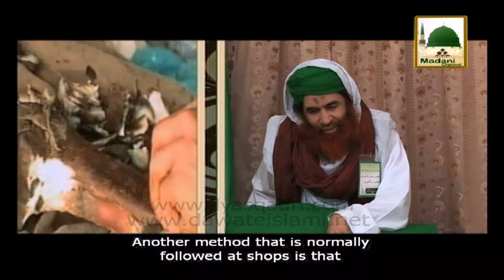Paye Cheelnay Ka Tareeqa - Madani Guldasta 655 - Maulana Ilyas Qadri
This video contains a brief speech of Madani Muzakra on topic of “Peeling Method of Paye”(Paye Cheelnay Ka Tareeqaپائے چھیلنے کا طریقہ - ) Ep-655, one in all the far-famed programs of Madani Channel.  Maulana Ilyas Qadri  distributed amazing madani pearls (madani phool,مدنی پھول) within the light of Quran & Hadith.

All the Viewers requested to kindly connect with Dawat e Islami, the global Islamic Organization of Quran & Sunnah